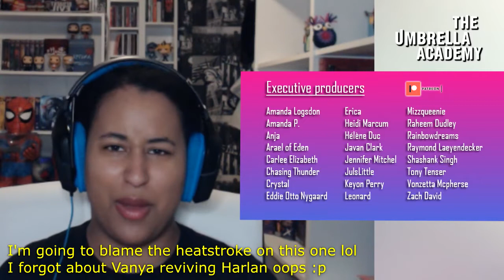The Umbrella Academy Season 2 Episode 8 ''The Seven Stages'' REACTION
I don't want Vanya to remember :x My reaction to season 2 episode 8, "The Seven Stages", of the Netflix original series The Umbrella Academy.